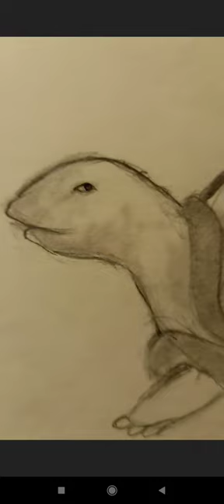How to draw Tortoise/How to draw Animal